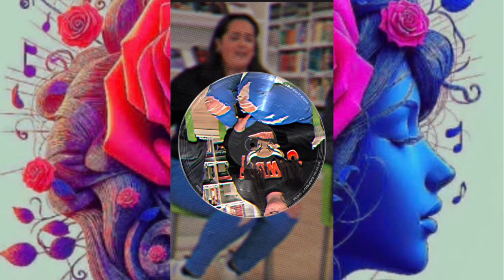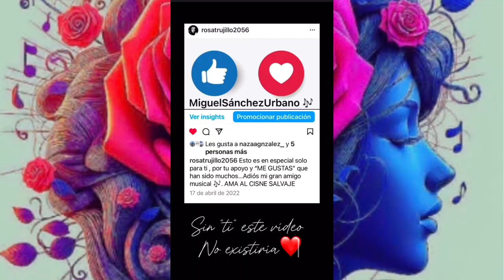PARTE 3 📀 ＲＯＣＩＯ💜…Que se REPITA ConsejoDeSabios😉 @RTG-vlogs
….Para empezar tengo que decir que la 🎶Música solo ha traído cosas buenas a mi vida🥀

Ay!!! Miguel… cuantas veces me has dicho “…es que me encantan tus vídeos🤪….” “… me encanta la 🎶 que pones…” “… oye este sábado no pudiste vídeo…. “ …. LE DABAS ME GUSTA A TOOOOOOOOODOS MIS VÍDEOS ❤️ y me decías tú sigue, sigue que están muy chulos!! Jijij  ya verás como ya mismo le da ME GUSTA mucha gente… que están muy chulos de verdad…

Con personas así da gusto 🎶🎶🎶editar un vídeo aunque solo lo vea esa persona…y muchas gracias tb por tus consejos…. HE PUBLICADO MUCHOS DE LOS GRUPILLOS QUE ME DECÍAS Jijij 😉

Un secretillo aquí que no se entera nadie: Tu Rocio TIENE UN SENCILLO EN YOUTUBE 🎉🎉🎉🎉
Y no te lo pierdas que yo se lo he editado jijiji ,…. Sé que te encantaría , lo sé…

Hasta pronto amigo musical 🎶

Con mucho cariño del grupo PREPARADAS , EL CONSEJO DE SABIOS Y RTG-vlogs❤️

Bueno para ti de RTG-vlogs no… de Rosa😘

…Y lo
Dicho ROCIO💜
QUE SE REPITA!!!